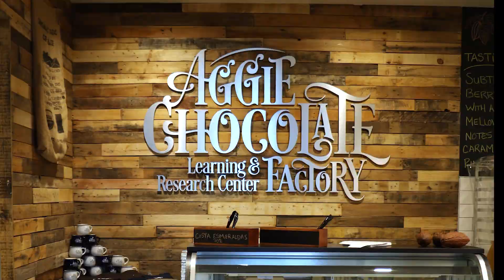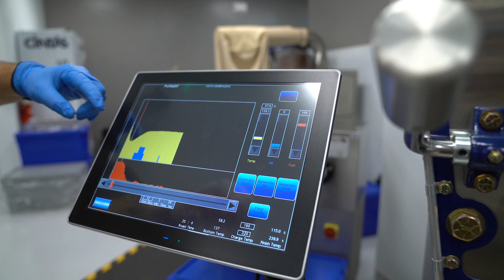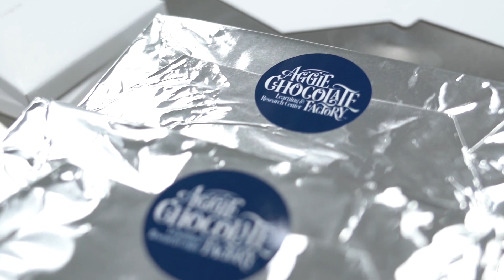Aggie Chocolate Factory - Bean to Bar Education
Utah State University's Aggie Chocolate factory is a rare educational opportunity for students and faculty, providing research opportunities in both food sciences and art.
Did you know that 70 percent of cacao production worldwide is in Africa, and especially West African countries? You can read more about the unlikely journey of these unpalatable pods from cacao trees to chocolate bars at Utah State University in the upcoming Spring/Summer 2019 edition of Utah State magazine.